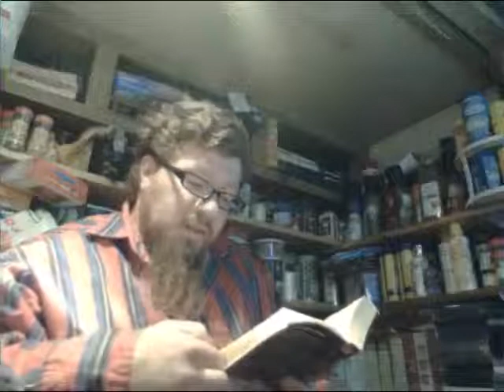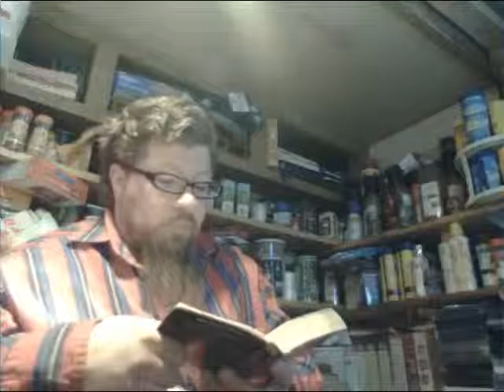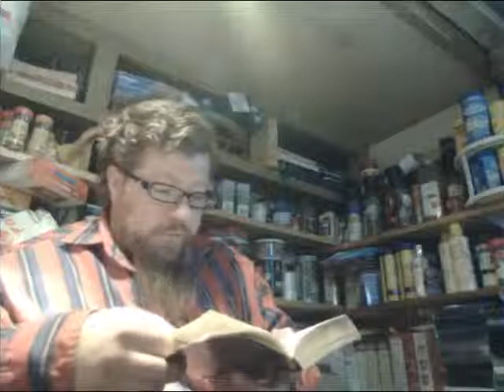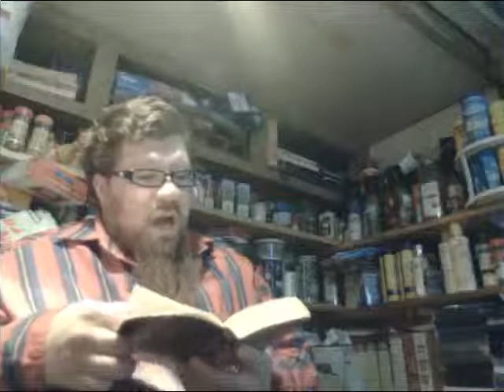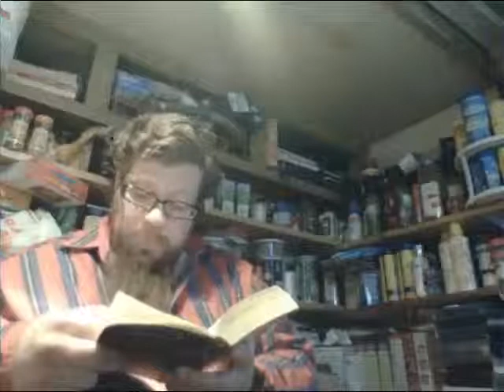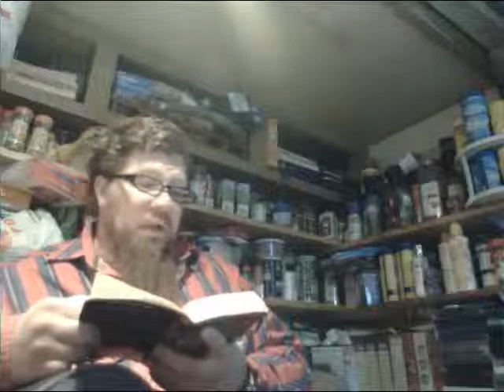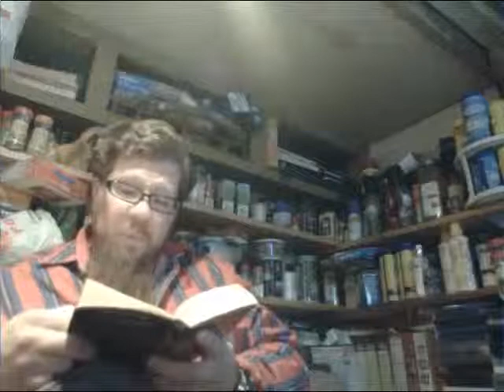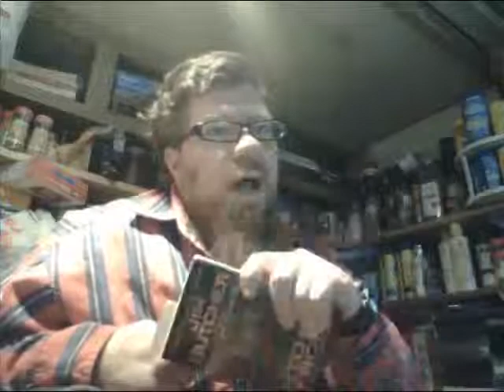Dresden Files Storm Front ch 25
Dresden Files Book one
Storm Front

By
Jim Butcher